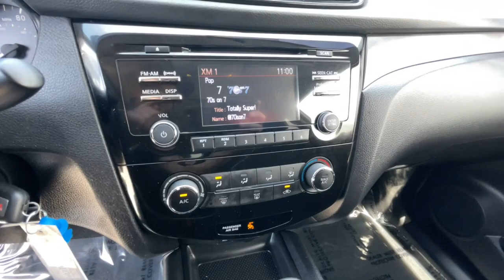2017 Nissan Rogue_Sport Reno, Carson City, Northern Nevada, Sacramento, Elko, NV HW117065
Glacier White Used 2017 Nissan Rogue_Sport AWD S available in Reno, Nevada at Lithia Chrysler Jeep of Reno. Servicing the Carson City, Northern Nevada, Sacramento, Elko, NV area.

CARFAX 1-Owner. FUEL EFFICIENT 30 MPG Hwy/24 MPG City! S trim. Brake Actuated Limited Slip Differential CD Player Bluetooth iPod/MP3 Input Back-Up Camera All Wheel Drive [K01] S APPEARANCE PACKAGE Satellite Radio AND MORE! KEY FEATURES INCLUDE: All Wheel Drive Back-Up Camera Satellite Radio iPod/MP3 Input Bluetooth CD Player Brake Actuated Limited Slip Differential. Rear Spoiler MP3 Player Remote Trunk Release Keyless Entry Child Safety Locks. OPTION PACKAGES: S APPEARANCE PACKAGE Wheels: 17 x 7.0 Aluminum Alloy Tires: P215/60R17 All Season. Nissan S with Glacier White exterior and Charcoal interior features a 4 Cylinder Engine with 141 HP at 6000 RPM*. EXPERTS ARE SAYING: Edmunds.com explains From behind the drivers seat youll have a hard time telling whether youre in a Rogue Sport or a standard Rogue. Both interiors use high-quality materials and have solid construction. Front and rear legroom are generous enough for adults.. Great Gas Mileage: 30 MPG Hwy. BUY WITH CONFIDENCE: CARFAX 1-Owner OUR OFFERINGS: At Lithia Chrysler Jeep of Reno our first and foremost goal is to make your car-buying and ownership experience better than any other youve had near Carson City Auburn CA Sparks and beyond.If youre ready to answer the call of fun style and peace of mind; be sure to contact us today. And prepare to have your expectations exceeded. Price does not include $499 Dealer Doc fee taxes and license fees. Price contains all applicable dealer incentives and non-limited factory rebates. You may qualify for additional rebates; see dealer for details.